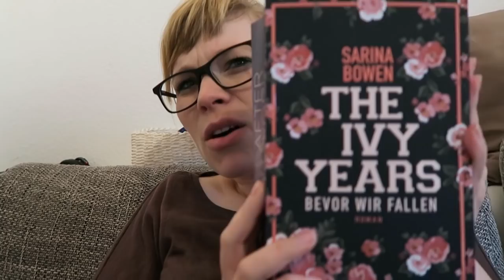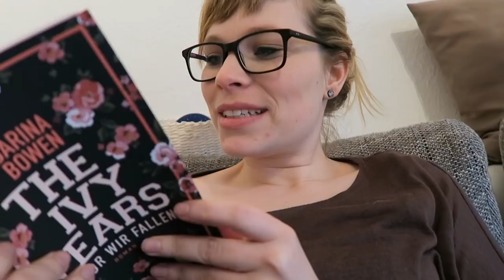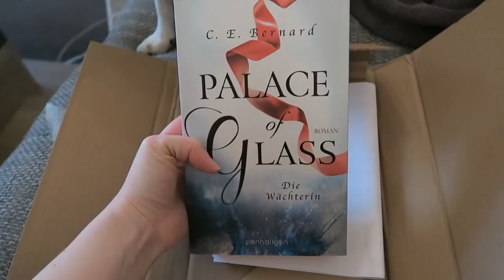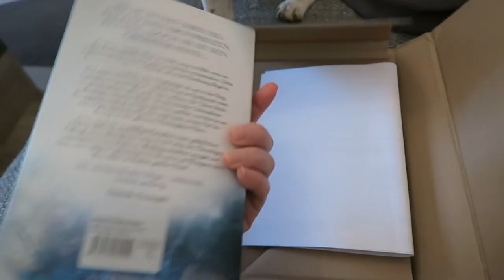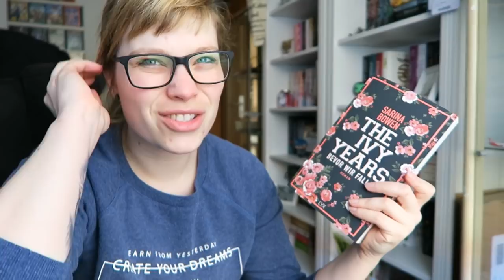Weekly Reading #1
Hier kommt mein erstes "katastrophales" Weekly Reading.

Ein Gratis Hörbuch von Audible: